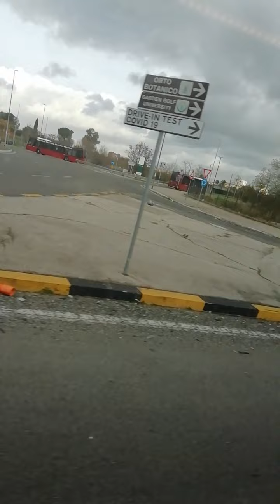Linea 20 direz. Anagnina la vettura è 2795 che è vuoto che corre autobus nuovo rosso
Linea 507 direzione grotte celoni la vettura è 2671 linea 20 direz. Cambellotti la vettura è 2796 linea 552 direz. Gerani la vettura è 9871 la zona rossa il viaggio